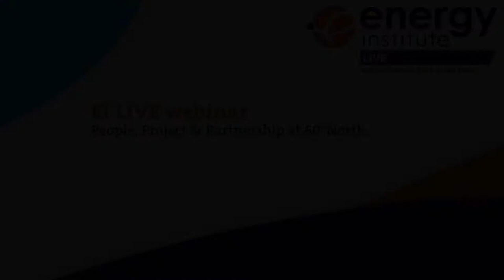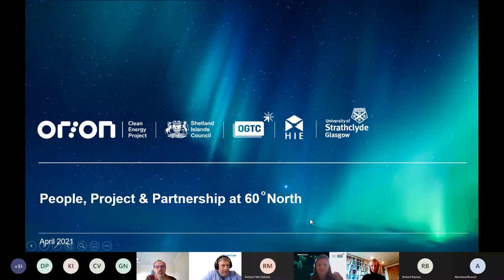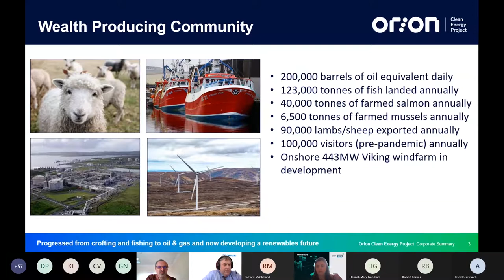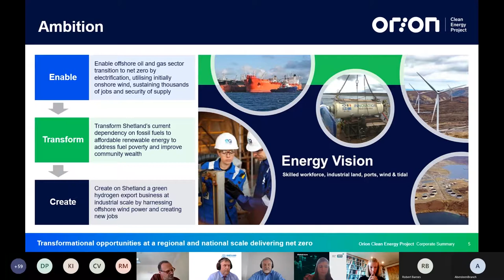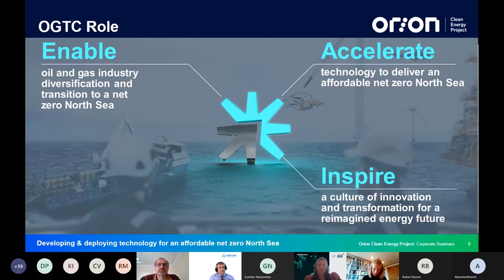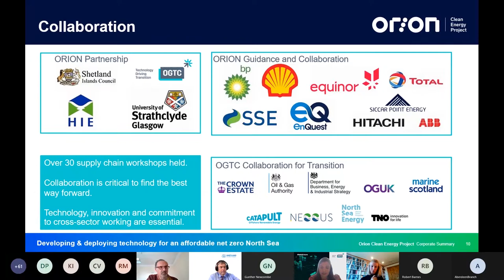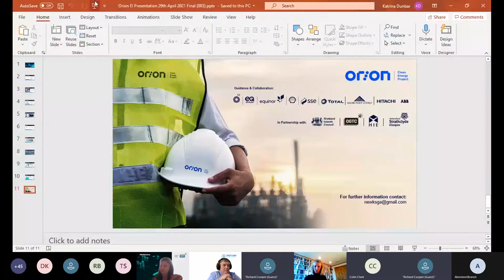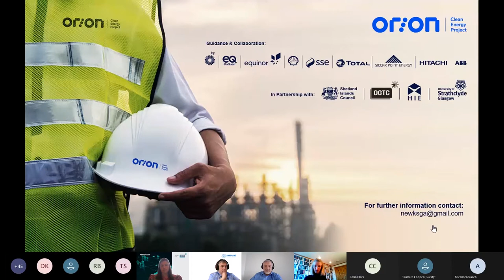EI LIVE free webinar | People, Project & Partnership at 60°North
The Shetland Islands, located at 60°North has always been an outward-looking place with a mindset to match. By geological design, Shetland has been a strategic location for fishing, aquaculture and oil & gas for decades.
Now a new low carbon opportunity is at the shores of Shetland which could create a future for the energy industry and a new outlook for many. The ORION project seeks to enable the offshore oil & gas sector's transition to net zero by electrification of assets, transform Shetland’s current dependency on fossil fuels towards cleaner technologies and create a green hydrogen export business at an industrial scale.

Speakers:

Douglas Irvine, Future Energy Director, Shetland Islands Council

Douglas manages Shetland Islands Council’s new Future Energy service, which is tasked with identifying pathways for Shetland to switch from fossil fuel dependency into cleaner forms of energy use. This work emphasises the Just Transition aspects to ensure that the Shetland community has access to secure, affordable energy and shares the economic benefits from future clean energy developments that take place in and around the islands.

Douglas is the Council’s lead officer in the ORION project team. He has worked for the Council for 35 years, and for most of that time he managed the Economic Development and Business Development services.

Gunther Newcombe, ORION Project Coordinator

Gunther has over 40 years experience working in the energy sector, firstly 35 years working with BP in areas ranging from exploration right through to decommissioning in a number of senior leadership positions, followed by 5 years as Operations Director with the Oil & Gas Authority (OGA), including working on the development of energy hubs.

At the end of 1Q 2020, Gunther stepped down from the OGA and started working on the development of an energy hub project called ORION, centred around the Shetland region, with an ambition to electrify the offshore, transform Shetland to renewable energy, and develop green H2 for use on Shetland and export.

Emma Swiergon, Project Engineer, OGTC

Emma started her career as a technical safety consultant with ERM and moved to OGTC at the start of 2020. Emma works within the Energy System Integration team which covers three industrial sectors that offer huge growth potential – offshore renewables, hydrogen and CCUS.

Emma supports the delivery of technology development projects and recently along with colleagues has been supporting the ORION project.